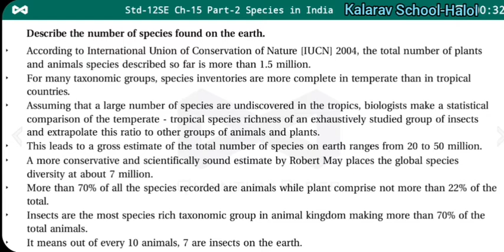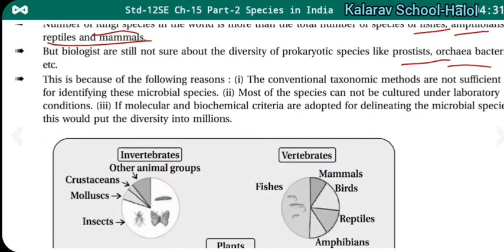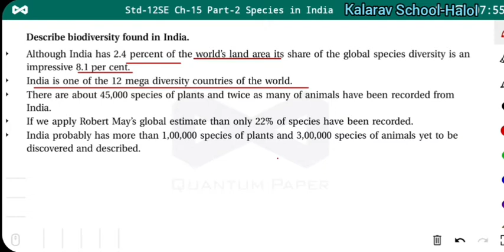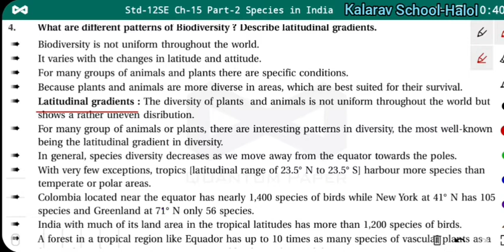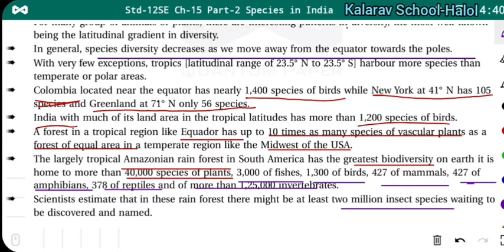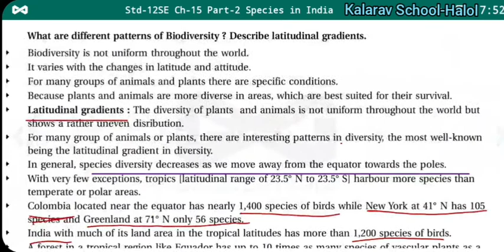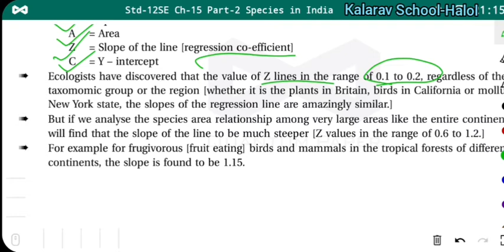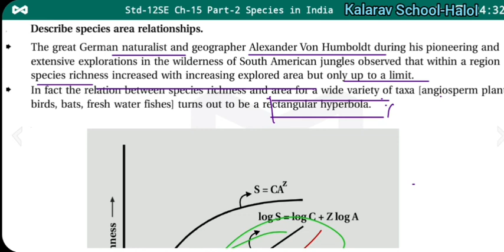12th Sci EM Bio C15L02 Speciesin India